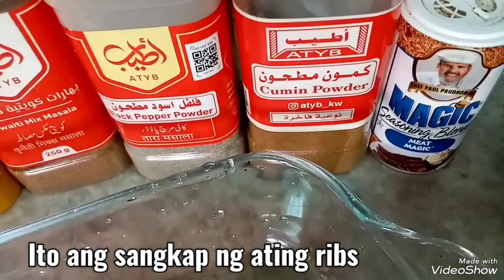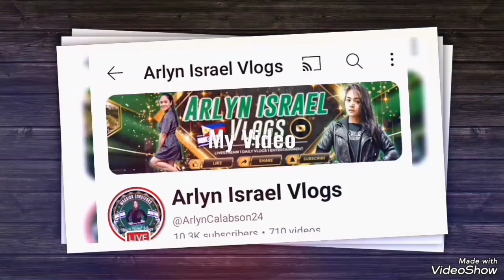cooking AUST LUMP BEEF Ribs@LolibeVlog